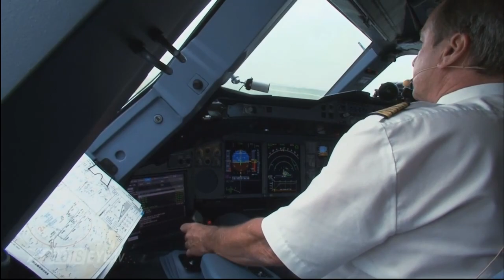Lufthansa A380 | Jurgen Raps Goodbye Moments | PilotsEye.TV *Emotional*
This video is super special to Jurgen Raps as he is going to retire from flying after 41 years in the cockpit.

Farewell Jurgen!! We will miss you being in our skies.
This video is very Emotional as well.